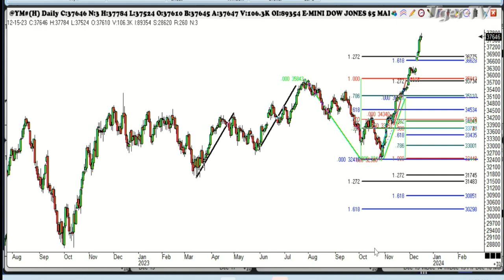December 15th, 1PM ET Market Update on TFNN - 2023